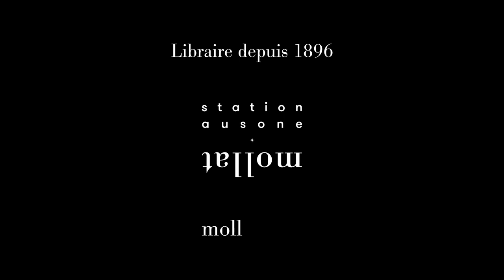Denis Podalydès - Célidan disparu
Denis Podalydès vous présente son ouvrage "Célidan disparu" aux éditions Mercure de France. Entretien avec Sylvie Hazebroucq.